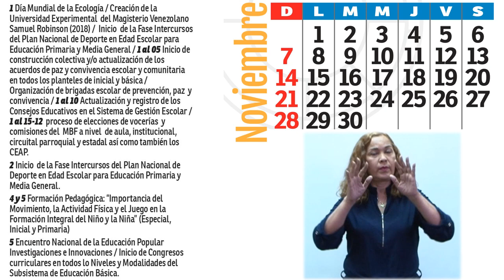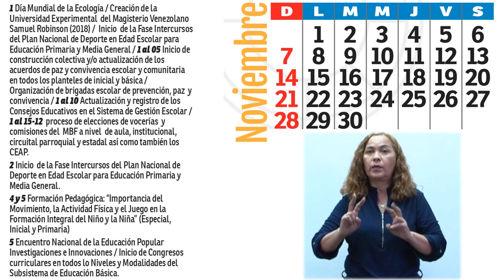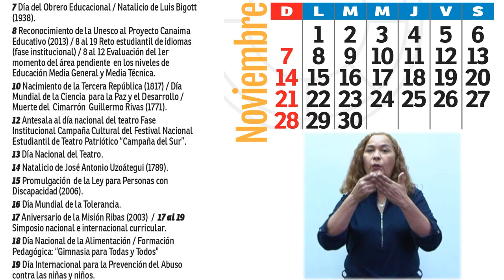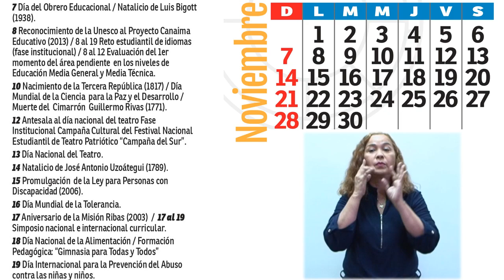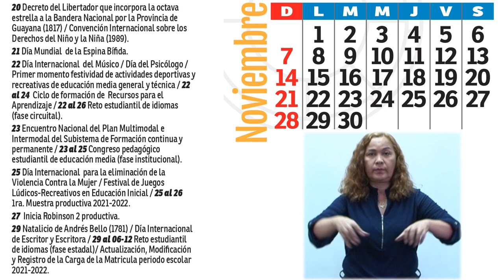CALENDARIO ESCOLAR - NOVIEMBRE 2021 / Ministerio del Poder Popular para la Educación (MPPE).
El Calendario Escolar Oficial 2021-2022, es una estructura temporal planificada por el Ministerio del Poder Popular para la Educación (MPPE) de la República Bolivariana de Venezuela. Tiene como objetivo fundamental establecer los tiempos de las actividades escolares, efemérides y los periodos de descanso a lo largo del curso escolar, con el fin de alcanzar la eficiencia y la optimización del rendimiento de los y las estudiantes.

La Dirección Nacional de Recursos para el Aprendizaje, del Ministerio del Poder Popular para la Educación (MPPE), realiza junto con las áreas de Audiovisual Educativa y Bibliotecas Escolares respectivamente, la socialización de experiencias de cada uno de los Centro de Recursos para el Aprendizaje, Bibliotecas Escolares y planteles educativos. Con la participación de estudiantes, docentes, bibliotecarios, medios alternativos y comunitarios.